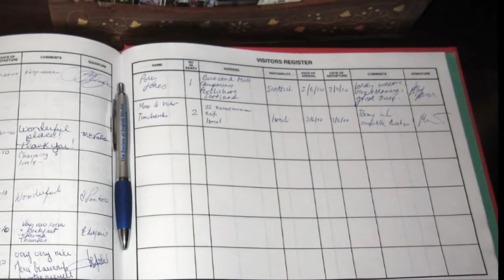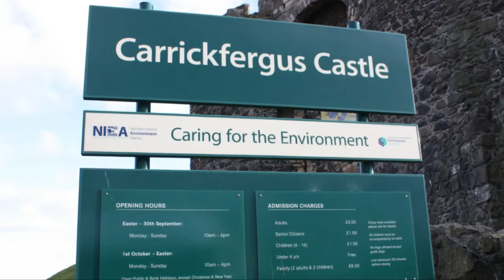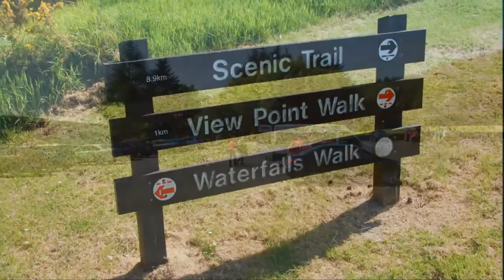Ire Day 4-1